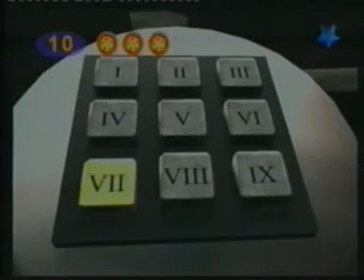Kito Pizzas (5) (Planeta De La Gruta)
bueno aca voy a empezar a subir videos de kito pizzas que tengo grabados (por lo menos 50) divididos por programa, en este jugaron al planeta de la gruta